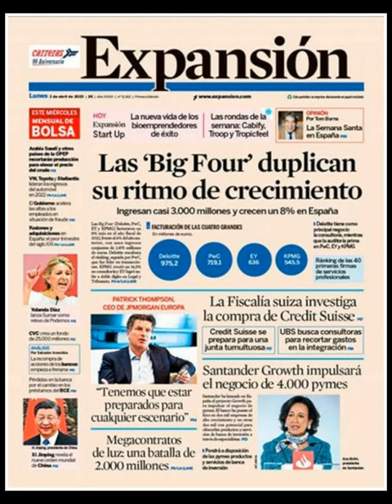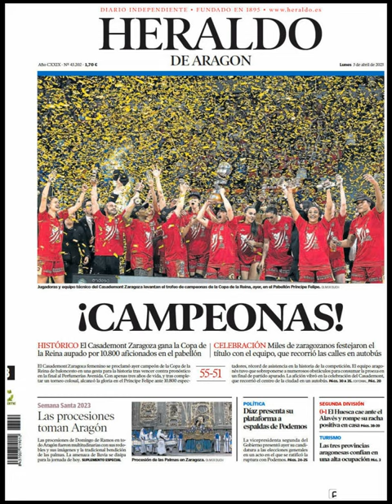Noticias Lunes 3 Abril 2023 Principales Portadas Titulares Diarios Periódicos España Spain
Principales Titulares de Noticias en Portadas Diarios Periódicos Españoles del Lunes 3 de Abril de 2023 ¿Que le Pareció este día?